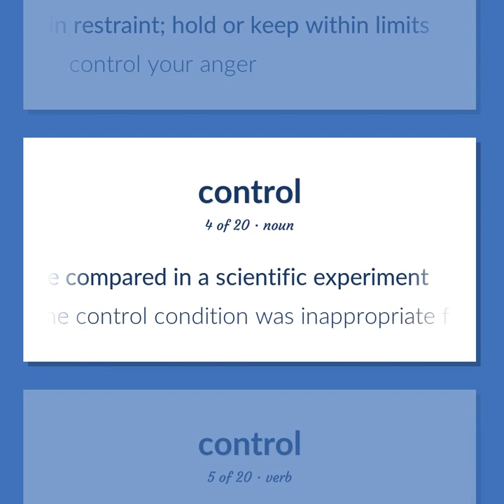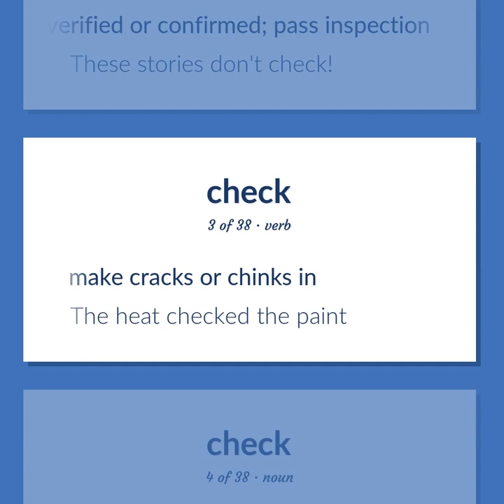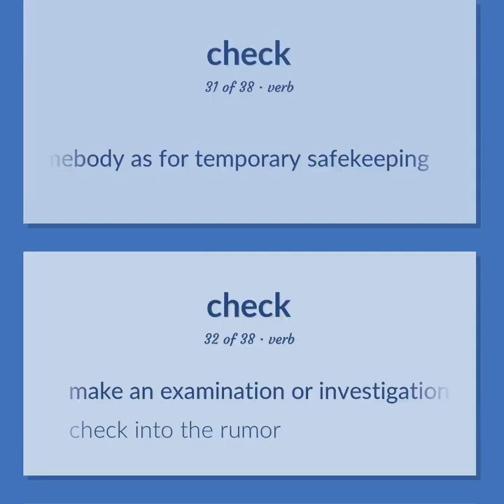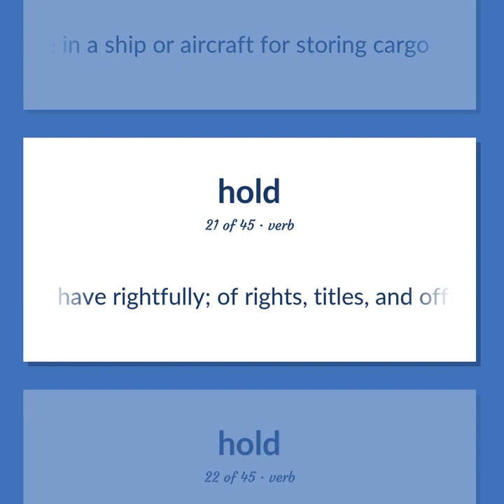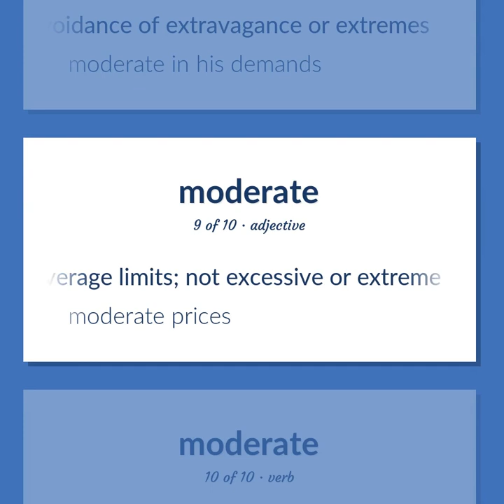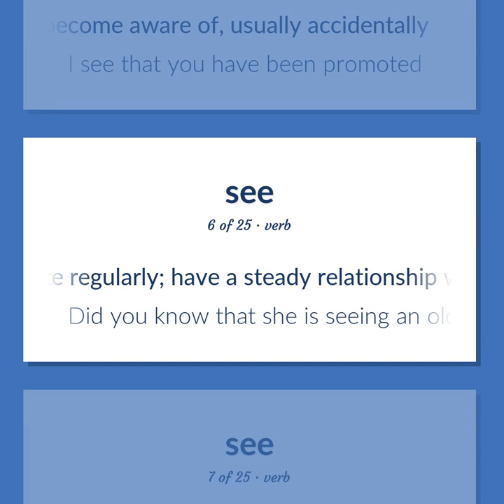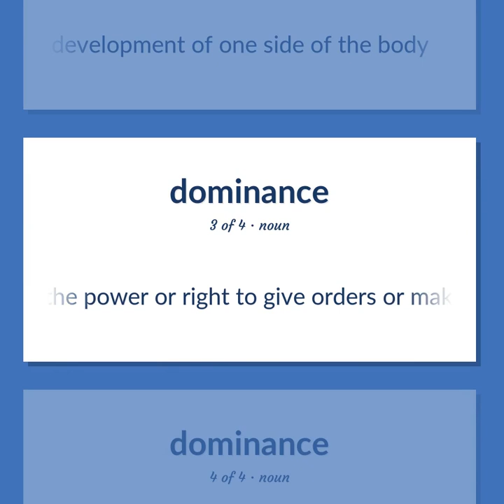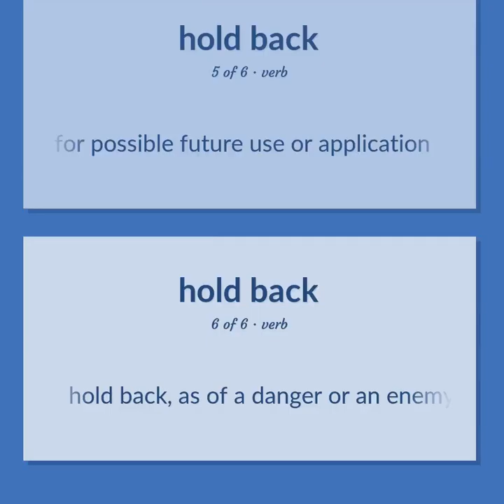Control - 250 English Vocabulary Flashcards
CONTROL meaning. Following our free educational materials, you learn English in a great way with ease and efficiency.